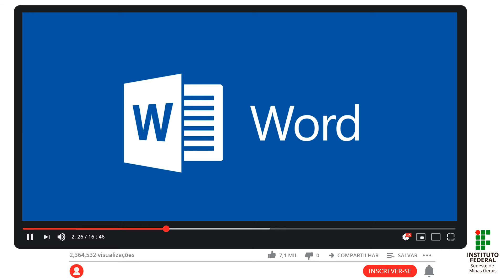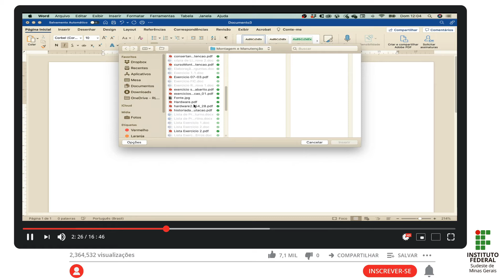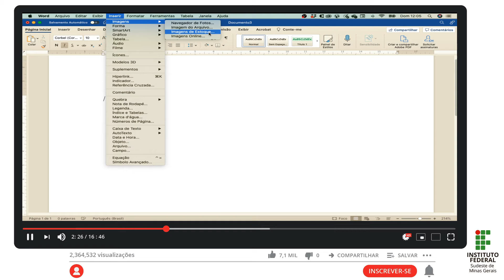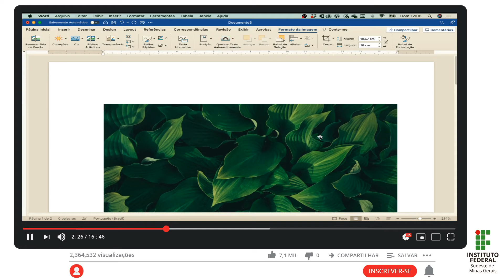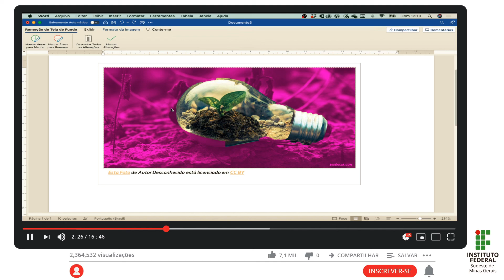Aula inserindo imagens em um documento word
Aula Informática Básica - Inserindo imagens em um documento word
Curso Auxiliar de Fiscalização Ambiental
Instituto Federal do Sudeste de Minas Gerais - Campus Avançado Bom Sucesso